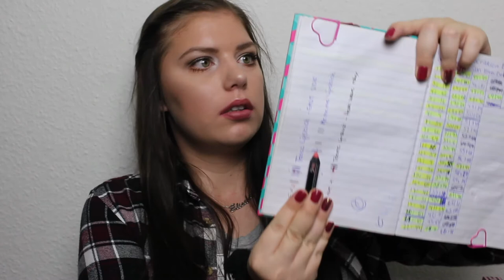BLOOPERS #5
Pan that palette & Project pan 2016

Pan that palette & Project pans 2015 (danish)

M U S I C:
 - YOUTUBE AUDIOLIBrARY